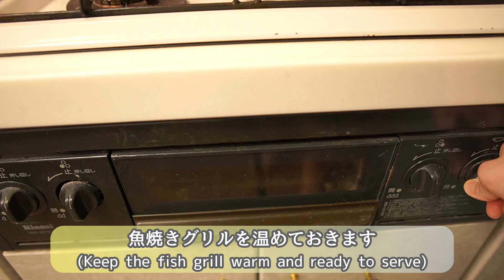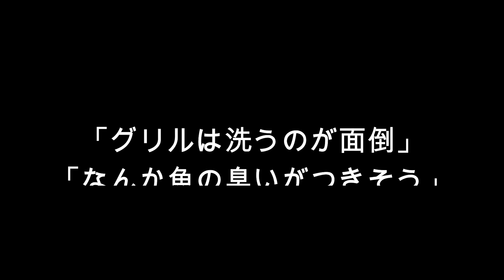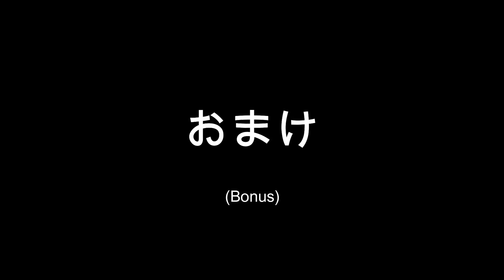【オーブンいらず】自宅で手軽にナン作り！(How to make the Naan)(難易度★★)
今回のレシピとポイントはブログでもみられます！

質問の多かったお悩みなどはブログの記事にまとめています♩

‹材料　３枚分›
強力粉  200g
　(100%)
イースト  3g
    (1.5%)
砂糖        20g
   (10%)
塩            4g
    (2%)
ヨーグルト  70g
    (35%)
水            70g    (35%)

バター     10g   (5%)

0:53 生地作り
5:45  一次発酵(35 40~50min)
7:14  分割・ベンチタイム (20min)
8:35  成形
10:23  焼成

動画内使用材料
カメリア
バイオレット
キタノカオリ

リスドォル

撮影機材
カメラ：SONY a6400